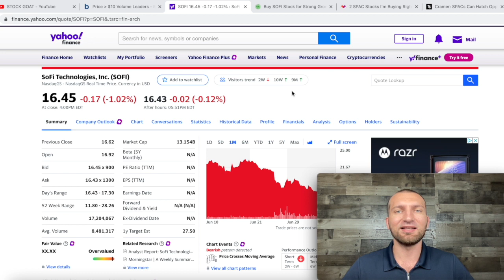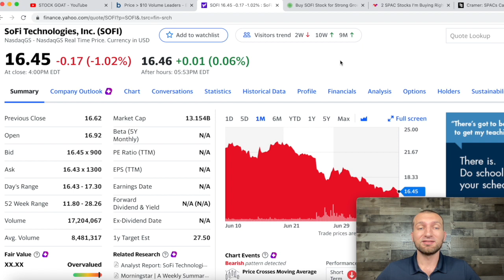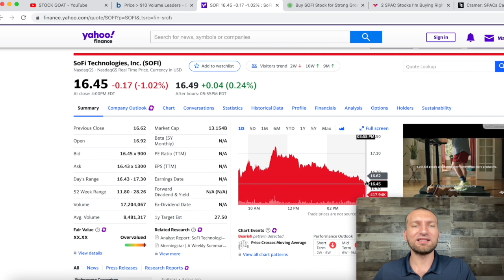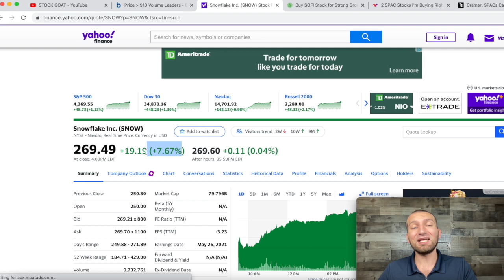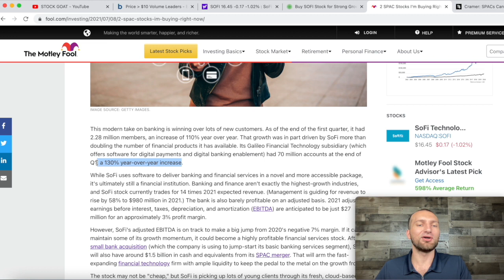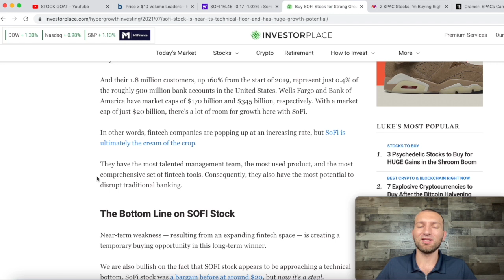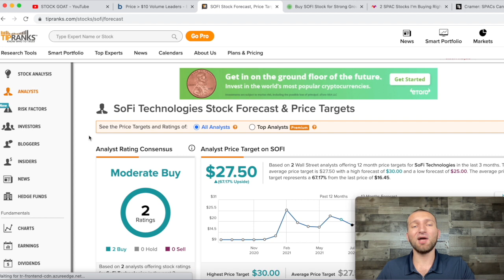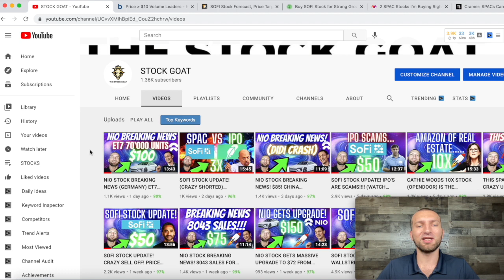SOFI STOCK UPDATE! (CRAZY MANIPULATION) PRICE TARGET $50 2022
Sofi stock has 60% upside now, pipe selling and hedge fund manipulation is being exhausted, now is the time to buy sofi stock is bottoming close to $15-$16.